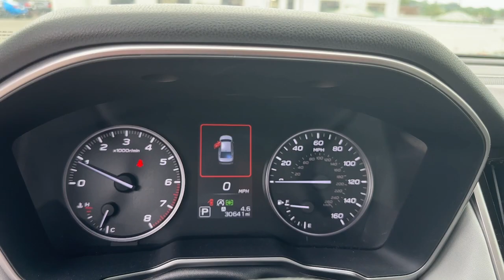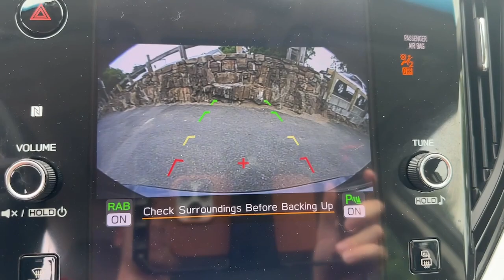2020 Subaru Legacy Rye, Greenwich, Stamford, White Plains, New Rochelle, NY 423US352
Magnetite Gray Metallic Used 2020 Subaru Legacy Limited available in Rye, New York at Rye Ford Subaru. Servicing the Rye, Greenwich, Stamford, White Plains & New Rochelle, NY area.

2020 Subaru Legacy Limited - Stock#: 423US352

New Price! Certified. CARFAX One-Owner. Priced below KBB Fair Purchase Price! Magnetite Gray Metallic 2020 Subaru Legacy Limited NAVIGATION MOONROOF DRIVER FOCUS 2.5L 4-Cylinder DOHC 16V Lineartronic CVT AWD 12 Speakers, 4-Wheel Disc Brakes, ABS brakes, AM/FM radio: SiriusXM, Auto High-beam Headlights, Auto-dimming Rear-View mirror, Automatic temperature control, Brake assist, Driver Monitoring System (DMS)/DriverFocus, Dual front impact airbags, Dual front side impact airbags, Electronic Stability Control, Emergency communication system, Exterior Parking Camera Rear, Four wheel independent suspension, Front anti-roll bar, Front dual zone A/C, Front fog lights, Fully automatic headlights, Garage door transmitter: HomeLink, harman/kardon Speakers, Heated Front Bucket Seats, Heated rear seats, Heated Steering Wheel, Knee airbag, Low tire pressure warning, Memory seat, Moonroof & Nav & Heated Steering Whl & DriverFocus, Occupant sensing airbag, Outside temperature display, Overhead airbag, Panic alarm, Perforated Leather-Trimmed Upholstery, Power driver seat, Power Moonroof, Power passenger seat, Radio: Subaru STARLINK 11.6 Multimedia Nav System, Rear anti-roll bar, Remote keyless entry, Security system, Speed-sensing steering, STARLINK/Apple CarPlay/Android Auto, Steering wheel mounted audio controls, Telescoping steering wheel, Tilt steering wheel, Traction control, Wheels: 18 x 7.5 Black w/Machine Finish Alloy.brbrFamily Owned and Operated since 1957! Rye Subaru is located in Rye, NY, and proudly serves White Plains, New Rochelle,Greenwich CT and all of New York and Connecticut. The company is highly invested in principles for success that value customers and employees; success that is only achieved by doing business with integrity and the highest ethical standards. These principles have helped achieve numerous awards and recognitions including the coveted President's Award. 27/35 City/Highway MPGbrbrAt Rye Subaru, you pay for your car, taxes, registration and $175 Doc. We don't charge any other fees. Please call us to confirm vehicle availability. We hope to see you soon! Subaru Certified Pre-Owned Details:brbr  * SiriusXM 3-Month trial subscription, $500 Owner Loyalty coupon & 1 year trial subscription to STARLINKbr  * Roadside Assistancebr  * Vehicle Historybr  * 152 Point Inspectionbr  * Warranty Deductible: $0br  * Powertrain Limited Warranty: 84 Month/100,000 Mile (whichever comes first) from original in-service datebr  * Transferable Warranty